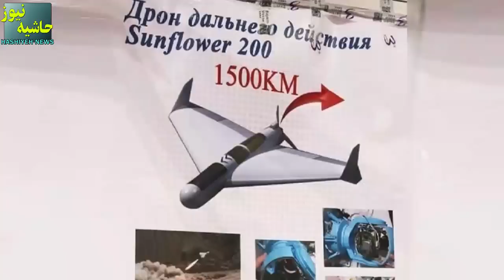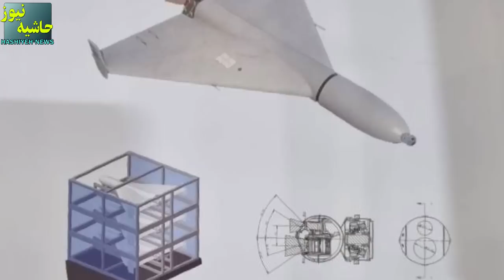اسرار نظامی تولید شاهد فاش شد، کدام کشورها قصد تولید دارند؟